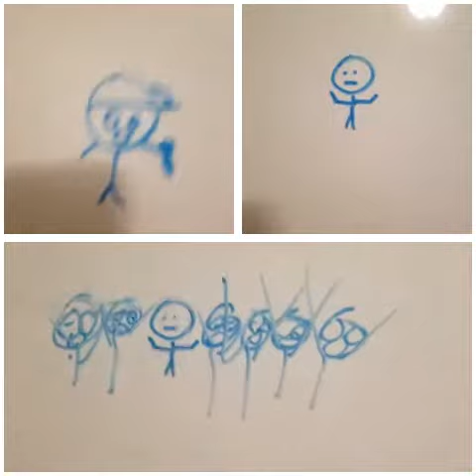Bad rap song